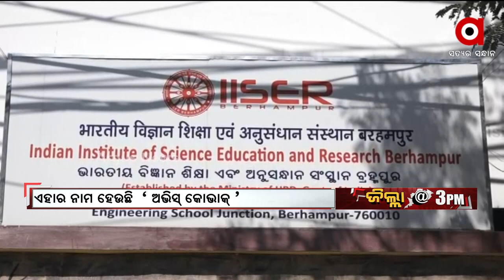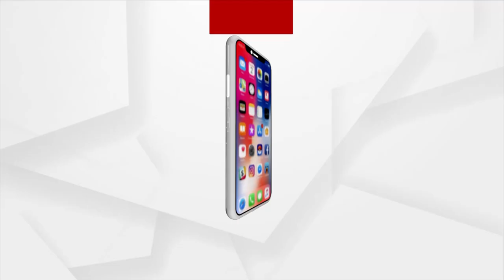Odisha: New Covid-19 Vaccine Preparations for all Variants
A new Covid vaccine is being prepared in Odisha. Odisha has joined forces to try to make vaccines available to all Corona's variants. The new Covid vaccine was jointly developed by Kazi Nakrul University in Eiser Berhampur and Asansol.